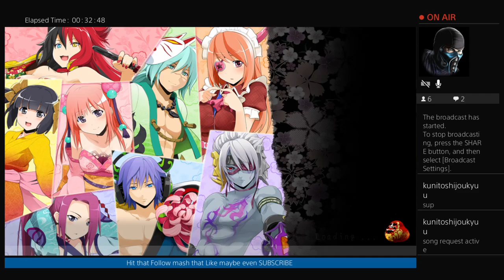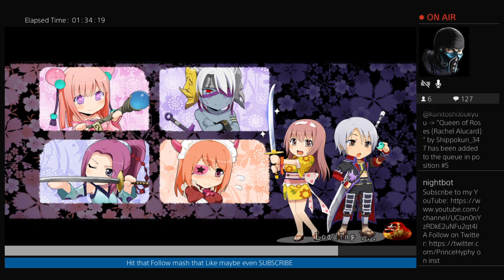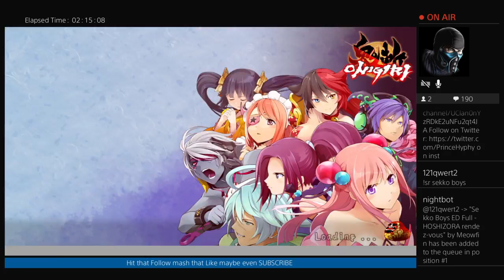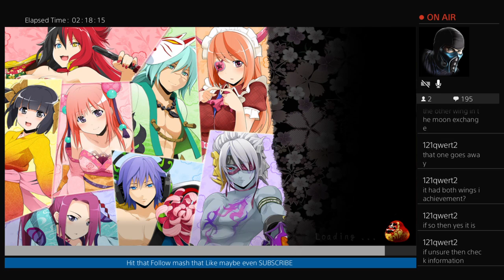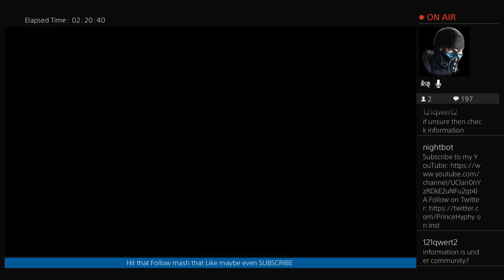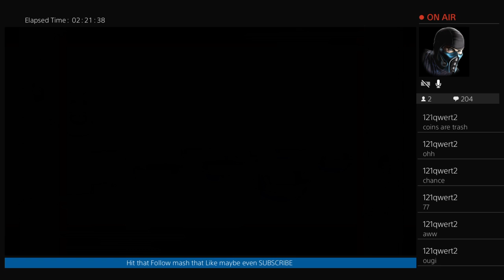Continuing the Current story build